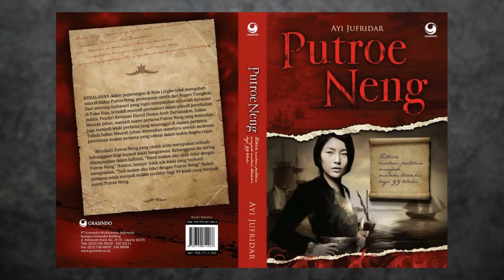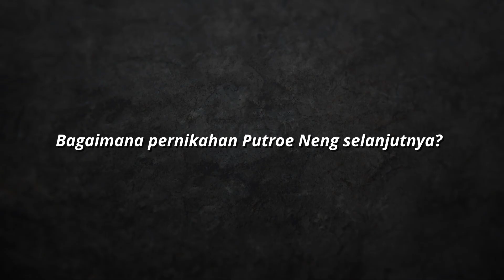Bagaimana Putroe Neng dan Kisah 100 Kali Pernikahannya I SESI 27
Putroe Neng
SESI kali ini akan membahas mengenai Kisah Putroe Neng yang telah menikah sebanyak 100 kali, dimana 99 suaminya telah meninggal dunia akibat racun yang tertanam dalam dirinya.

Bagaimana kisah Putroe Neng dan suami yang berhasil selamat dari cengkraman racun, langsung saja menonton videonya...:)

kisah putroe neng, pernikahan 100 kali, mitos menikah, jejak sejarah putroe neng, nian nio lian khie, kematian suami putroe neng, mitos pernikahan putroe neng, mitos perempuan cina di aceh, pusara putroe neng, putri aceh dari china, putri aceh yang cantik, putri aceh keturunan china, the story of putroe neng, marriage 100 times, the myth of getting married, traces of the history of putroe neng, nian nio lian khie, the death of putroe neng's husband, the myth of putroe neng's wedding, the myth of chinese women in aceh, putroe neng's grave, aceh princess from china, beautiful aceh princess , aceh princess of chinese descent.